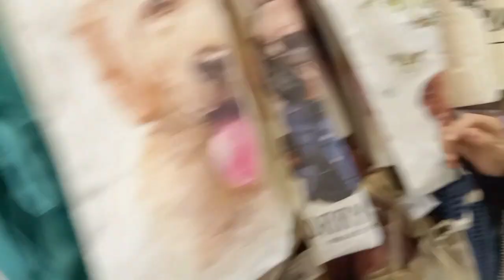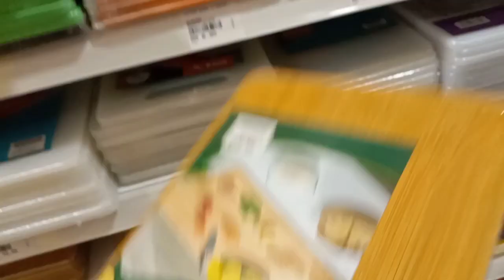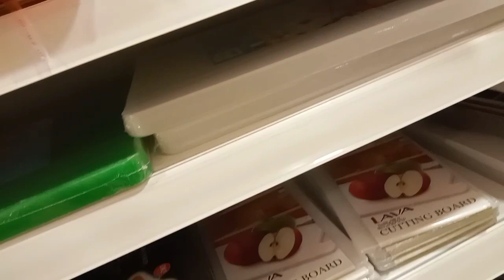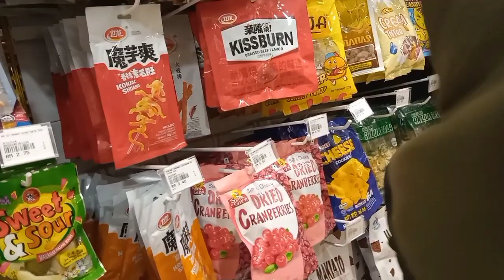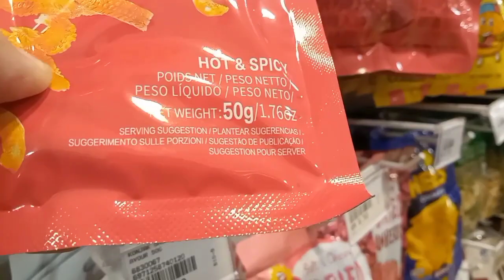jalan2 d hari raya idul adha# seronok beli mainan#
jalan2 d hari raya idul adha# vidio tentang kami p jalan beli barang anak untuk skolah beli mainan .beli makanan .bahagia tengok anak seronok.